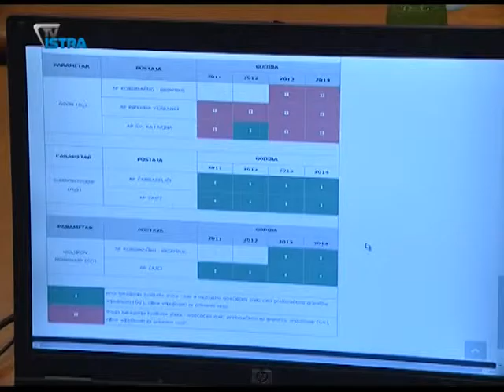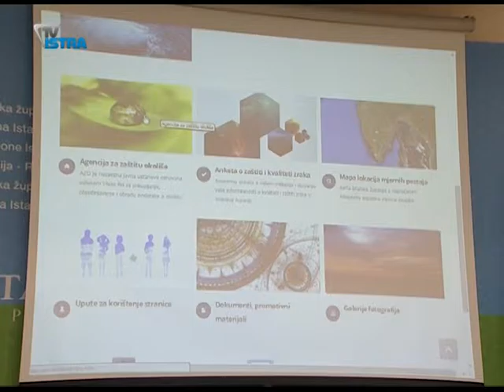Zrak je čist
Danas je u Puli predstavljena internetska stranica Zaštita zraka. Rezultat je rada Istarske županije, Zavoda za javno zdravstvo i udruge Zelena Istra. Na jasan način građanima objašnjava što je zrak, koji su izvori onečiščenja i koji je indeks kvalitete zraka.